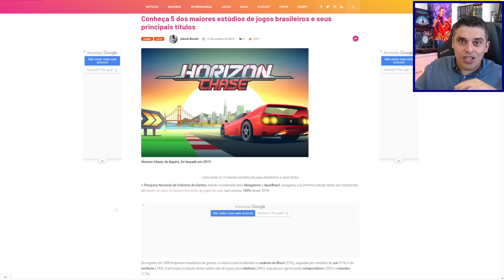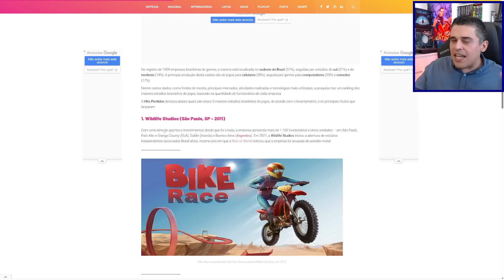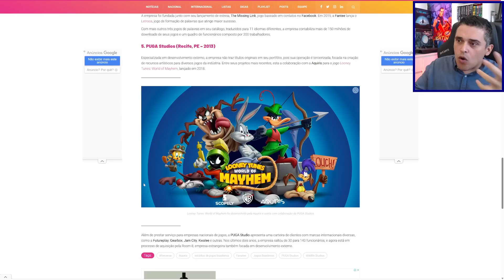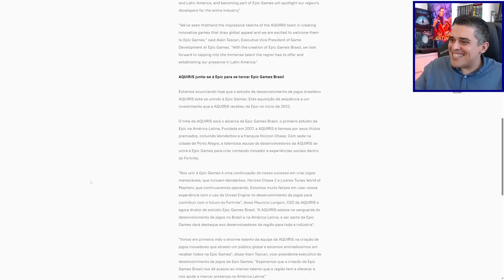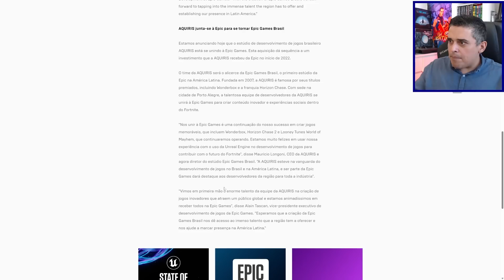Epic Games Vai Começar a Produzir Games no Brasil!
Foi anunciado que a Epic Games comprou o estúdio gaúcho Aquiris, que produz Wonderbox e Horizon Chase. Com esta aquisição, vão começar a produzir conteúdos de Fortnite no Brasil, o que significa um grande avanço para a produção de games no país.

--- Meu Setup ---

Intel i7-10700K
Placa Mãe - Lightning Gen 4
16GB RAM

FLW!